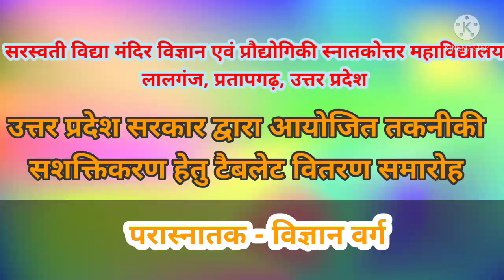Tablet Distribution for PG Final year Science Faculty